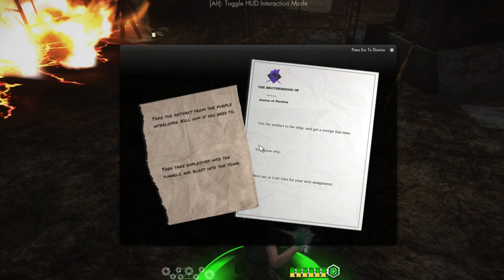I Ate a Bee Episode 113: No Fat Shaming The Villain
How about beardshaming?